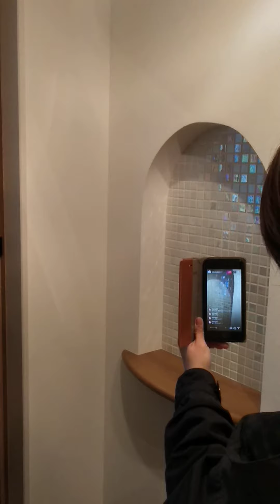三島市 新築住宅 プロバンス風2階 現場完成現場インスタライブ